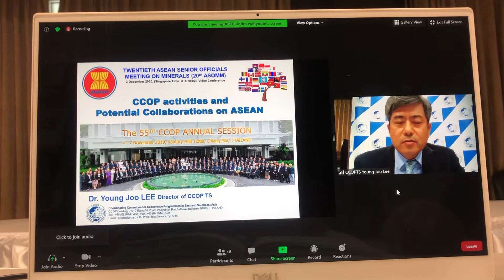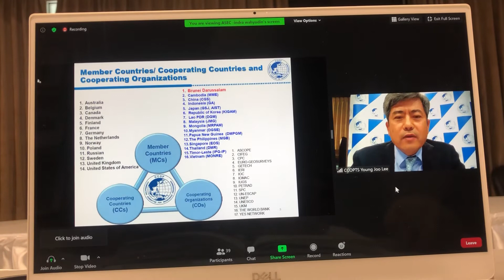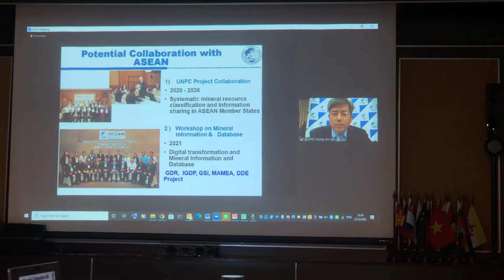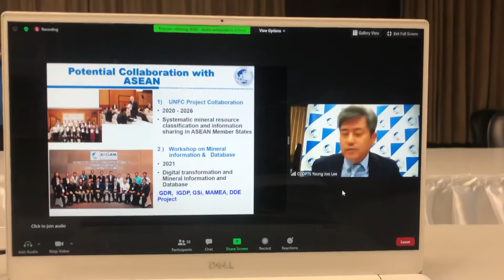CCOP@20thASOMM (1/2)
CCOPTS Director Dr Young Joo Lee’s presentation at 20th ASOMM via Zoom Meeting, 3 December 2020.